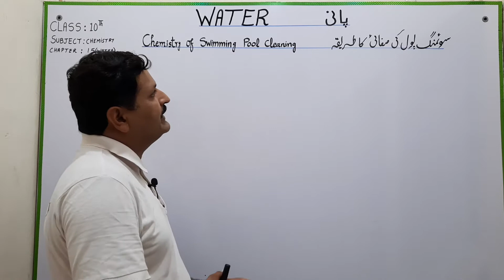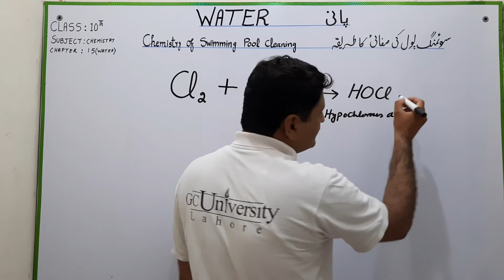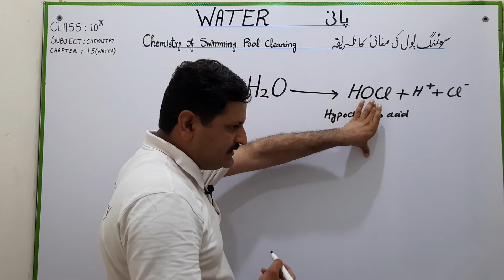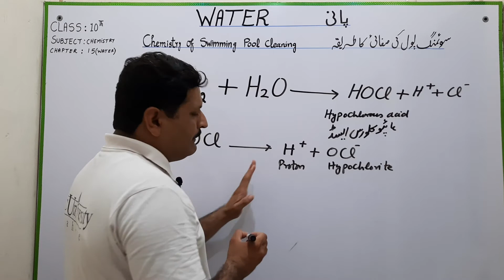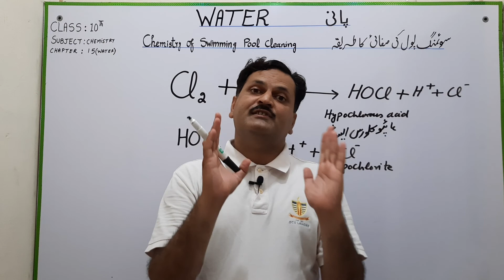Cleaning of swimming pool-Chemistry of swimming pool cleanliness-Chemistry-10,chapter-15 by Saleem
swimming Pool
cleaning Water
Cleaning of swimming pool-Chemistry of swimming pool cleanliness-Chemistry-10,chapter-15.In this topic cleanliess of swimming pool is discussed by chemical reactions by Muhammad  Saleem